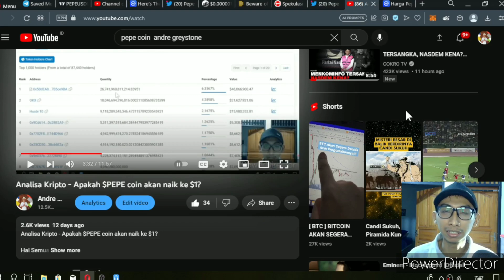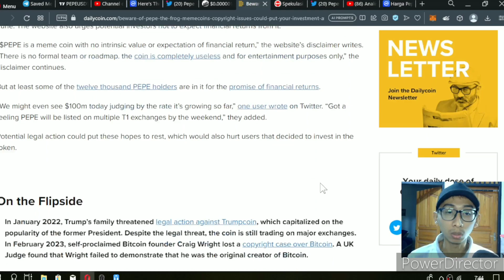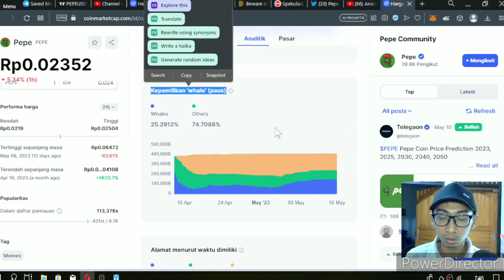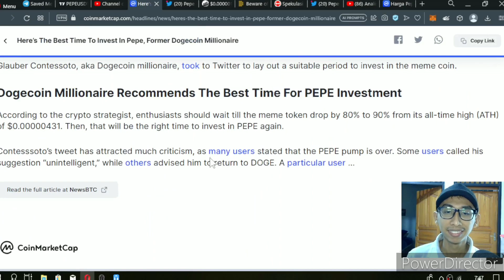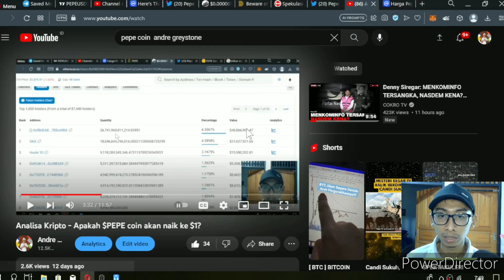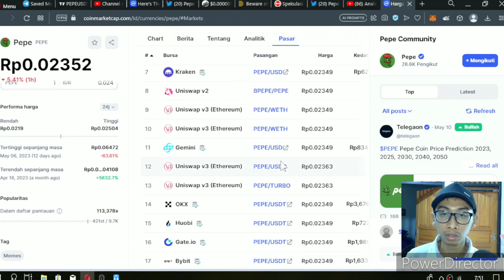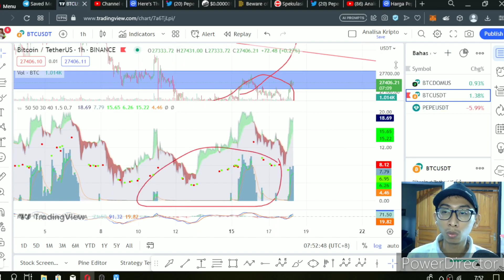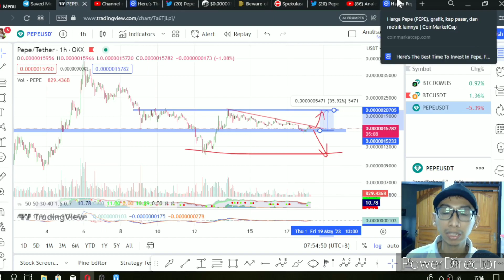Analisa Kripto - Pepe Coin di akumulasi, tapi harganya makin turun?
Hai Semua

Referral : GREYSTONE